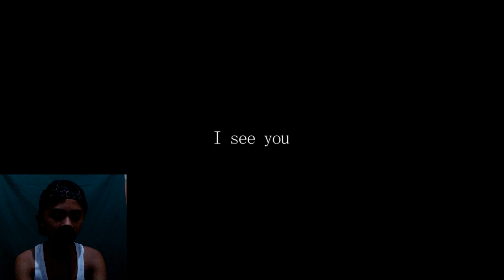GRANNY THE PC VERSION AVAILABLE ON STEAM | *[Reaction*]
wowoooowww

CREDITS TO DVLOPER PLEASE DON'T COPYRIGHTED ME THANK YOU I LOVE GRANNY SO MUCH HEHEHEHE!